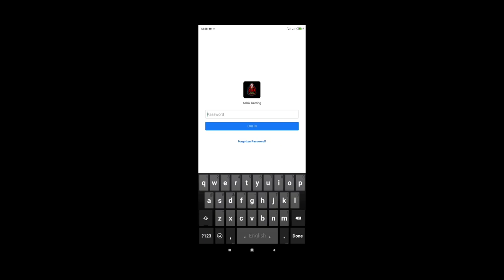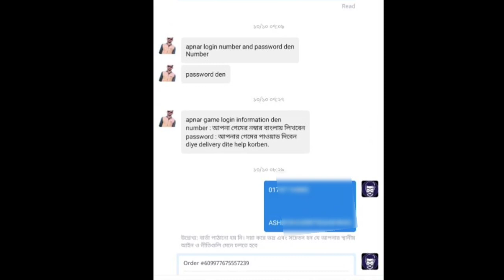দারাজ থেকে কেউ ডাইমন কিনবেন না আইডি hack করে নিবে আমার সব কিছু শেষ হয়ে গেল 😭। বিদায় ফ্রী ফায়ার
please help me আমার আইডি টি দুই দিন আগে হেক হয়ে গেছে দারাজ থেকে ডাইমন কিনতে গিয়ে আমার সব শেষ হয়ে গেল আমার দুই বছরে আইডি ছিল এটা আমার নাম্বার